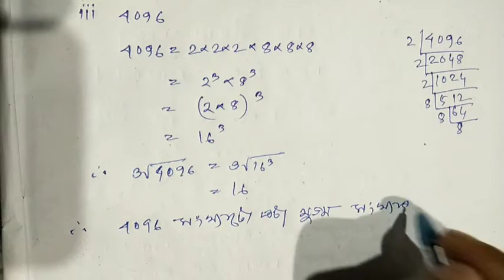class 8 maths/assam jatiya vidyalaya/chapter-8//ঘন সংখ্যা আৰু ঘনমুল/Ex-8/Qno-1,2,3,4&5/easy solution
#assamjatiyavidyalayaclass8thmaths chapter11 class 8th maths New Syllabus -Assam Jatiya vidyalaya Class 8 Maths Chapter 11(C) Q.N. 1,2&3 Solutions

______________keywords____________
assam jatiya bidyalaya new maths syllabus class 8

jatiya bidyalaya maths class eight

assam jatiya bidyalaya maths class 8

assam jatiya bidyalaya maths class 8 assamese medium

assam jatiya bidyalaya maths chapter 4 in assamese medium

jatiya bidyalaya maths

jatiya bidyalaya maths chapter 4.b

assam jatiya bidyalaya maths

assam jatiya bidyalaya new syllabus

class viii maths jatiya bidyalaya

_______extra_keywords________________

maths class 8 by ranveer
maths class 8 chapter 9 algebraic expressions and identities
chapter 9class 8 maths chapter 9
chapter 9 class 8 maths
class 8
chapter 9 algebraic expressions and identities Assamese medium##